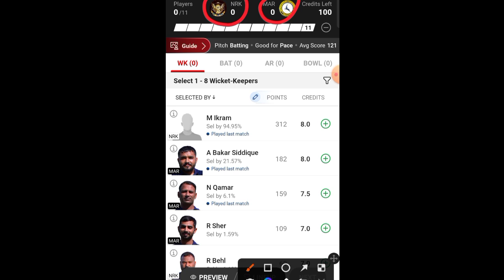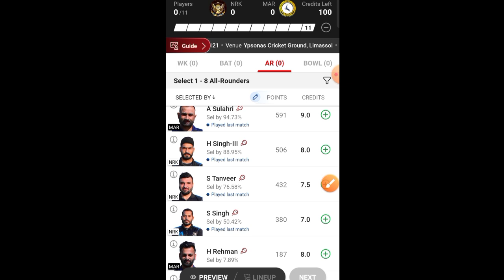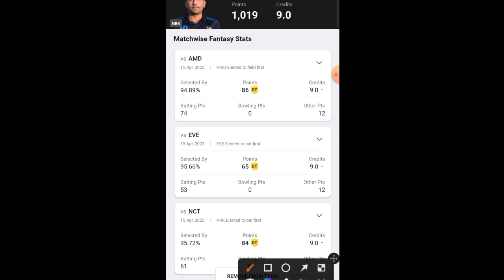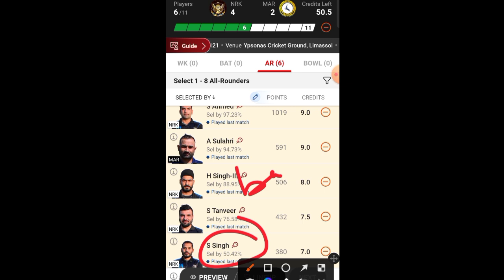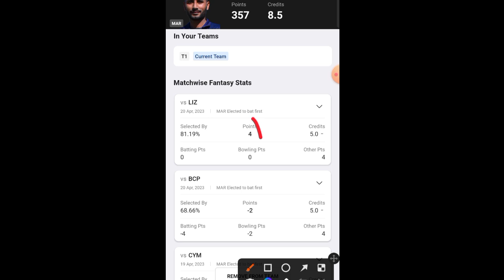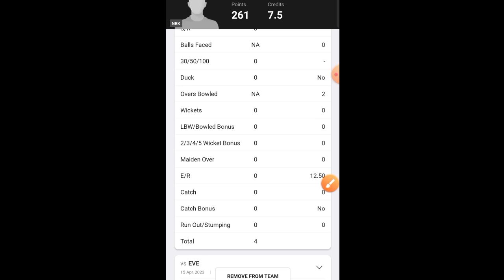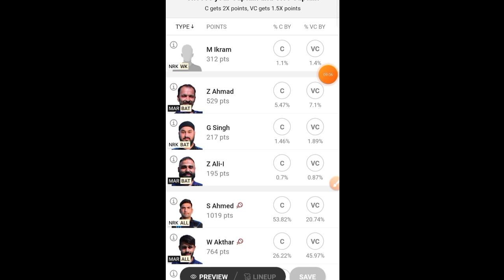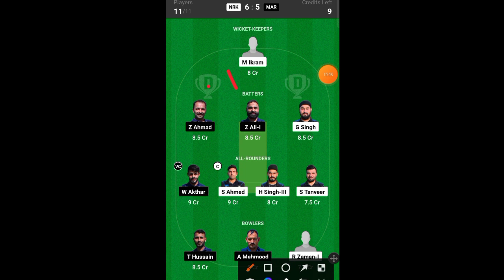NRK vs MAR Dream11 Prediction, MAR vs NRK Dream11, NRK vs MAR, NRK vs MAR Dream11 Prediction Today M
NRK vs MAR Dream11 Prediction, MAR vs NRK Dream11, NRK vs MAR

NRK vs MAR

MAR vs NRK Live

NRK vs MAR Dream11 Prediction

MAR vs NRK Dream11

NRK vs MAR Live Score

MAR vs NRK

NRK vs MAR Live Match

MAR vs NRK Dream11 Prediction Today Match

NRK vs MAR

NRK vs MAR Dream11 Team

MAR vs NRK Dream11 Prediction

NRK vs MAR Player stats

MAR vs NRK

NRK vs MAR Dream11 Prediction Today Match

MAR vs NRK Players Record

NRK vs MAR Scorecard

MAR vs NRK sportskeeda

NRK vs MAR stats

MAR vs NRK ECS Cyprus T10

NRK vs MAR Today Match Prediction

MAR vs NRK Team Today

NRK vs MAR toss Update

MAR vs NRK toss

NRK vs MAR last Match Scorecard

MAR vs NRK Cricbuzz

NRK vs MAR Crictracker

MAR vs NRK Cricket

NRK vs MAR Dream11 Prediction Today

MAR vs NRK dream 11

NRK vs MAR Pitch Report

MAR vs NRK crix11

NRK vs MAR Score

MAR vs NRK Scorecard Live

NRK vs MAR Team Prediction

MAR vs NRK Today

NRK vs MAR Today Match

MAR vs NRK Live streaming

NRK vs MAR Highlights

MAR vs NRK Dream11 Team Prediction

NRK vs MAR Scorecard 2023

MAR vs NRK Dream11 crix11

NRK vs MAR T10

MAR vs NRK Match

NRK vs MAR Match Live Score

MAR vs NRK dream Team

NRK vs MAR Live Score Today

MAR vs NRK Live Score Today Match

MAR vs NRK dream 11 Prediction

NRK vs MAR batting order

MAR vs NRK playing 11

NRK vs MAR dream

MAR vs NRK dream Dream11 Team

NRK vs MAR dream Dream11 Prediction

MAR vs NRK GL Team

NRK vs MAR toss Today

MAR vs NRK T10 Dream11 Prediction

Dream11 Today Match NRK vs MAR

MAR vs NRK crix

NRK vs MAR dream 11 Team

MAR vs NRK GL

NRK vs MAR Match Highlights

MAR vs NRK lineup

NRK vs MAR Player Record

MAR vs NRK Player stats

NRK vs MAR Prediction

MAR vs NRK Best Team

NRK vs MAR Cricket Dream11 Prediction

MAR vs NRK Report selector

NRK vs MAR GL

MAR vs NRK last Match Highlights

NRK vs MAR T10 Live Score

MAR vs NRK T10 Prediction

NRK vs MAR T10 Highlights

Napa Royal Kings vs Markhor Live

Napa Royal Kings vs Markhor Prediction

Napa Royal Kings vs Markhor Dream11 Prediction

Napa Royal Kings vs Markhor

ECS Cyprus T10 Live

ECS Cyprus T10 Live Match

ECS Cyprus T10 Live Match Today

ECS Cyprus T10

Fancode ECS Cyprus T10

ECS T10

Fancode ECS Cyprus T10 2023

Fancode ECS Cyprus T10 Live

Fancode ECS Cyprus T10 Cricket Live

Fancode ECS Cyprus T10 Dream11 Team

63TH Fancode ECS Cyprus T10

Dream11

Dream11 Tamil

Dream11 App

T10 GL

Today Dream11

Dream11 Prediction

63TH Fancode ECS Cyprus T10 Dream11 Team

63TH Fancode ECS Cyprus T10

63TH Fancode ECS Cyprus T10 2023

63TH Fancode ECS Cyprus T10 Dream11 Team Today Match

63TH Fancode ECS Cyprus T10 Dream11 Team NRK vs MAR

63TH Fancode ECS Cyprus T10 Dream11

63TH Fancode ECS Cyprus T10 Dream11 NRK vs MAR

63TH Fancode ECS Cyprus T10 Cricket Live

63TH Fancode ECS Cyprus T10 Dream11 Team

63TH Fancode ECS Cyprus T10 Live

Cricket League

NRK vs MAR 63TH Fancode ECS Cyprus T10

T10

championrvd